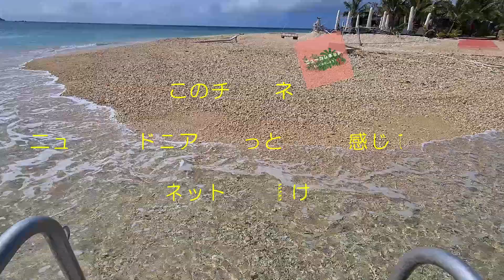ニューカレドニア 【3分間リラックス】驚くほどきれいなアメデ島の海 波の音を聞きながら南国チャージしてください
♪♪♪♪♪♪Music♪♪♪♪♪♪
Licensor's Username:

Licensee:
u_jwsa1fbxpk

Audio File Title:
Forest Story - acoustic ambient background music